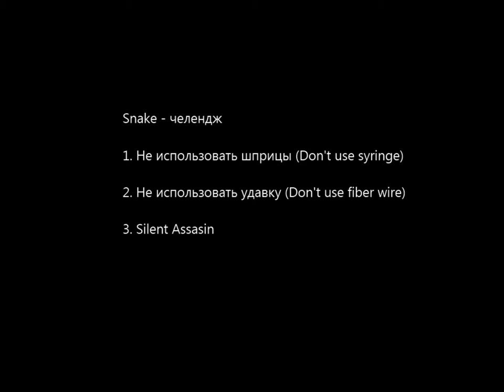Hitman Contracts #9 No Fiber wire No Syringe Professional